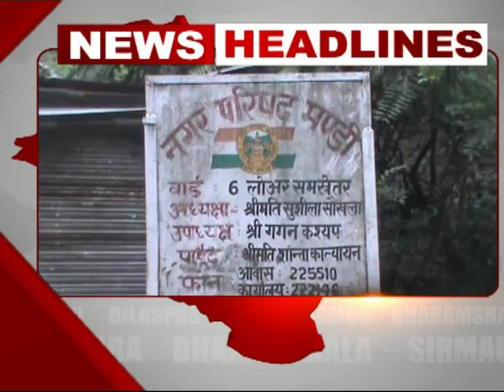K NEWS 6 JULY 205: HEADLINES